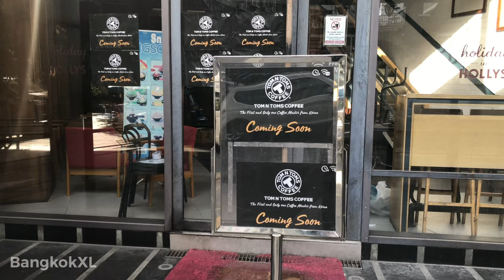Holly’s Coffee Sukhumvit Has Closed Down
Holly’s Coffee on Sukhumvit Road has closed down. The popular coffee shop was once the favoured hang out of ladyboys working the night shift and and Chinese, Japanese and Korean mongerers who would take their bar-fined gogo girls there for a night cap. Not to forget the hoardes of Thai students who would buy a single drink and stay in there all day working on their assignment. Rude staff, overpriced drinks, toilets that looked like half a zoo had used them and seats upstairs with more holes in than a coyote’s fishnets... none of those things mattered, because, despite being yet another branch of a faceless conglomerate, the place had character. Many tourists would sit outside and watch the sea of colourful people walk by at night. Sadly, the Holly’s Coffee on lower Sukhumvit Road won’t be opening again. Korean chain Tom n Toms has take over the property and will open soon. When, nobody knows. The store closed around mid-October and despite posters saying the new coffee shop is ‘coming soon’, that could be next month or next year. Goodbye Holly’s Coffee Sukhumvit Road!